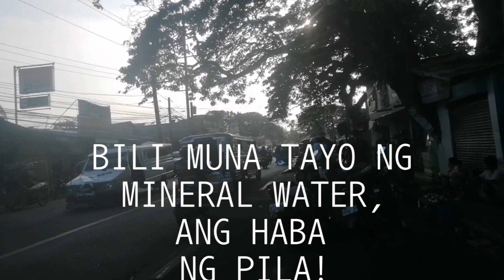IT'S PENSION DAY, THANK YOU LORD!